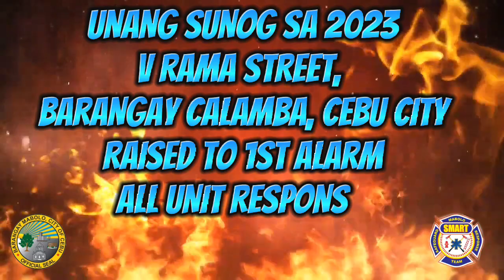UNANG SUNOG SA TUIG 2023 SA V RAMA STREET BARANGAY CALAMBA CEBU CITY I JANUARY 1, 2023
FIRE ALERT!
UPDATE

LOCATION: V. RAMA STREET INFRONT OF SUN VALLEY, BRGY. CALAMBA

REMARKS/STATUS: AS OF 0102 ALL SECTOR RESPONDING

Status:
01:00AM 1st Alarm
01:09AM Fire Under control
01:16AM Fire Out

Mao kini ang natalang unang sunog sa Bag-ong Tuig 2023.